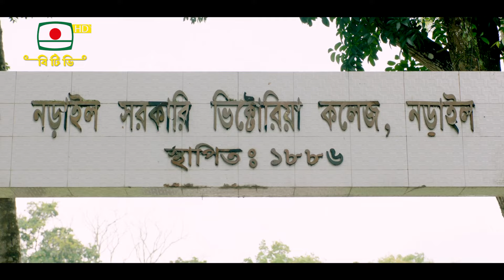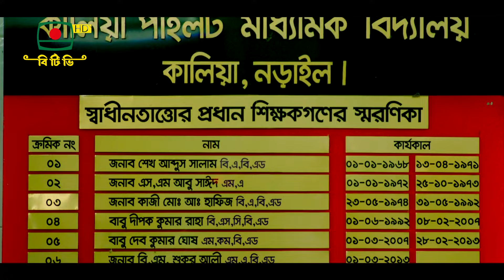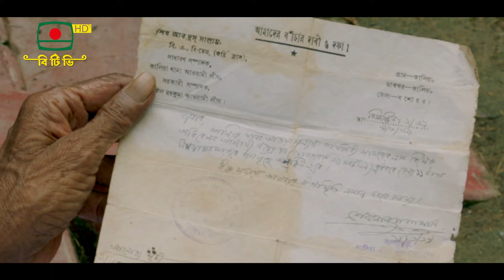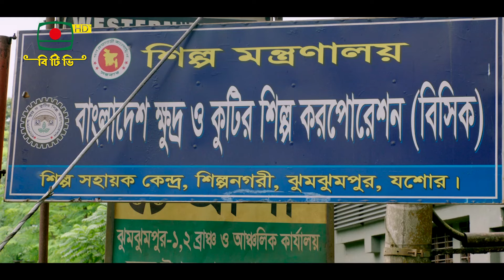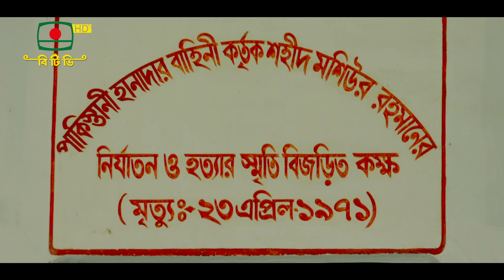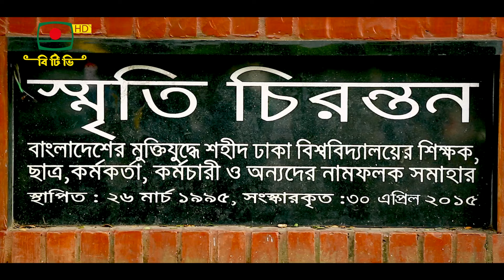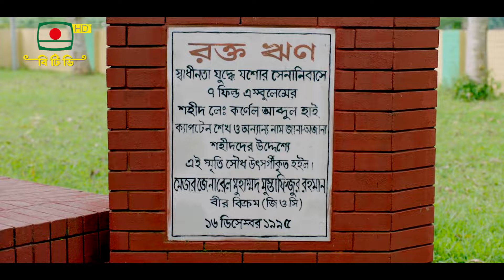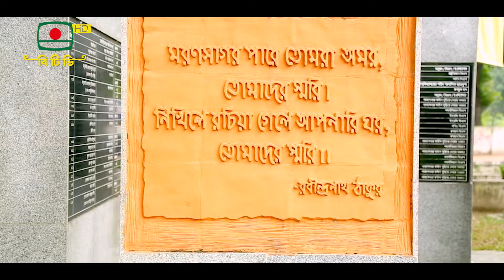শেখ আবদুস সালাম স্মরণে প্রামাণ্যচিত্র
গ্রন্থনা ও পরিচালনা: শ্যামল দত্ত
ধারাবর্ণনা: রমিজ রাজু